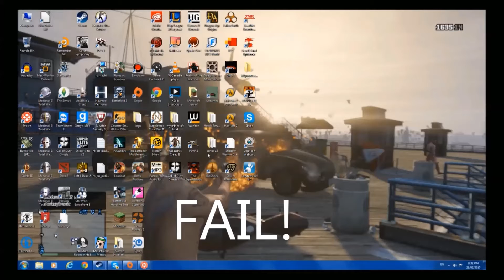C4 AND RAINBOWS! Gmod sandbox funny moments!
other friends dont have channels